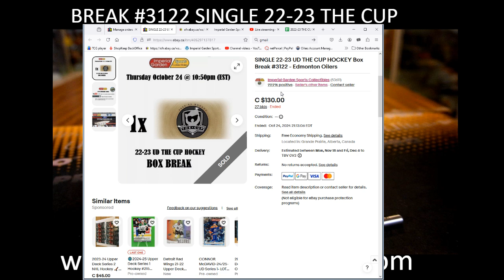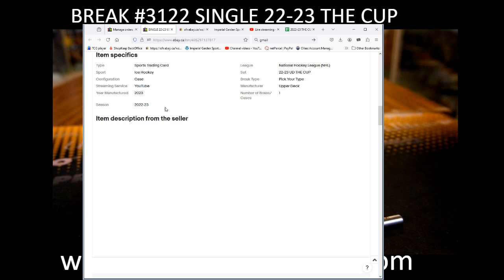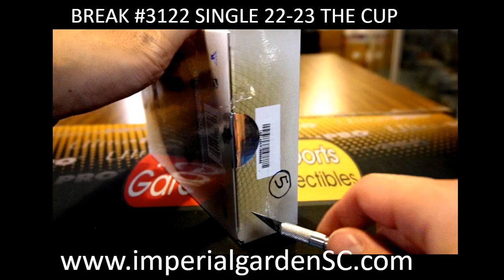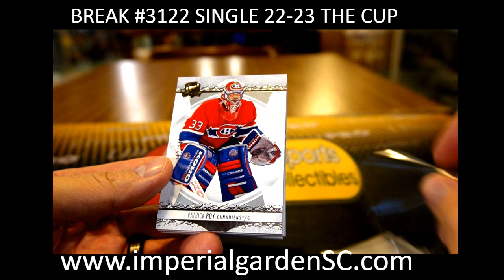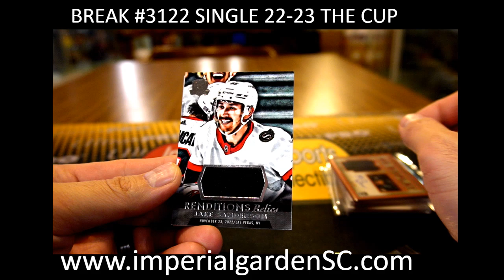SINGLE BREAK #3122 : 22-23 upperdeck THE CUP (EXQUISITE) NHL HOCKEY BOX